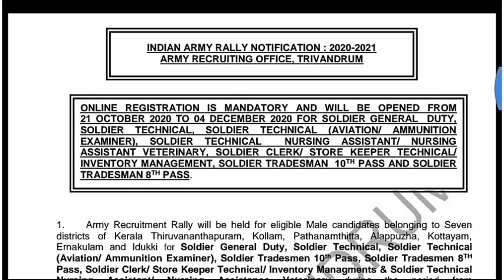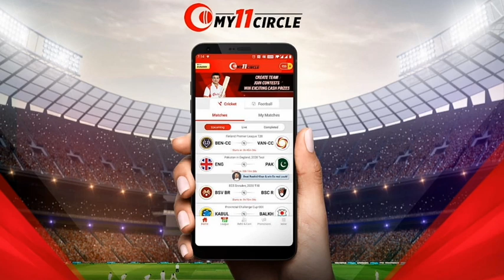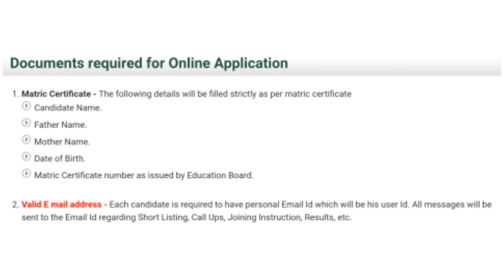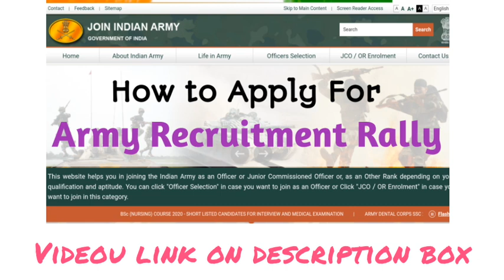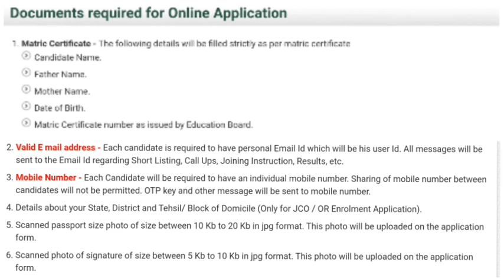Army Recruitment Rally|Kerala|Tvm Aro|Calicut Aro|Documents for Applying|Defence Jobs Malayalam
Win Rs.1 Crore as First Prize along with Assured 20% cashback and 1500 Bonus on 1st Deposit on My11Circle App Play with Sourav Ganguly! Make Your Team Now

Army Written Exam Best Text Books link

2. General duty and Tradesman 8th and 10th Book

Navy Exam text books

SSR Examination textbook

Airforce  Exam Text book links

Group X Trade Text Book

Group Y Trade Textbook

Group X and Y textbook

1.NDA & NA Sets of books :-
2. 10 Practice Sets NDA :-
3. NDA / NA Solved Paper Chapterwise & Sectionwise

4.NDA/ NA 14 years Mathematics Topic-wise Solved
Papers

5.NDA/ NA 14 years English & General Knowledge Topic-
wise Solved Papers

CDS Exam Books

1.CDS (Combined Defence Services Examination)
Solved Papers

2.CDS 14 Years Mathematics, English & General
Knowledge Topic-wise Solved Papers

3.CDS Combined Defence Service Entrance
Examination

4.CDS Solved Paper Chapterwise & Sectionwise
5.CDS (OTA) : Combined Defence Services Entrance
Examination Paperback

SSC sub inspector exam Guide

SSB Interview Guide